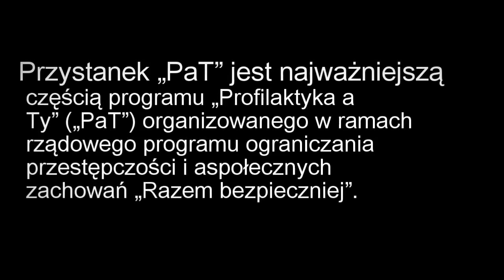Uzależnienie od "WŁADZY" - skutki uboczne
Stan w jakim znajduje się miasto Konin, obrazuje stosunek do niepełnosprawnych. Uzależnieni od władzy, mają problem z kierowaniem miastem ?